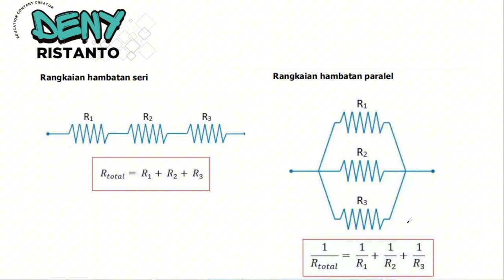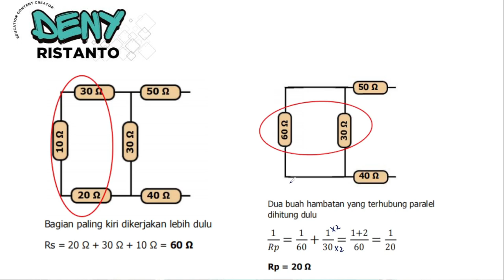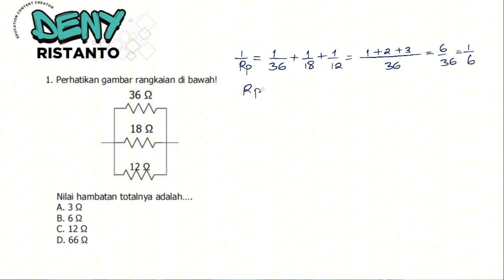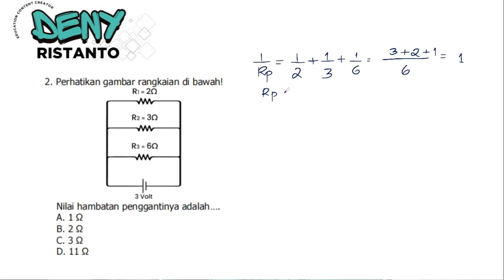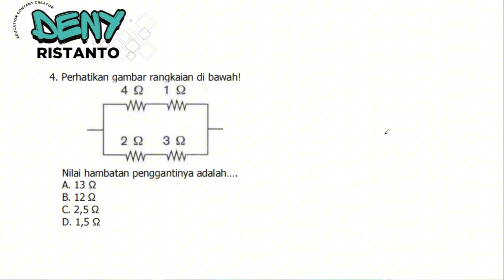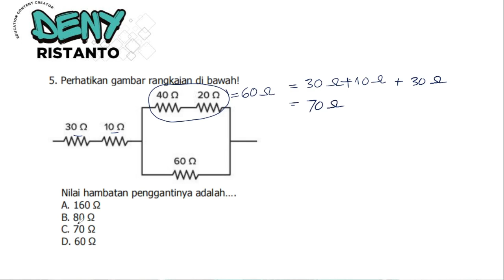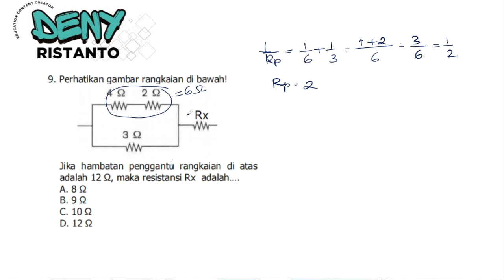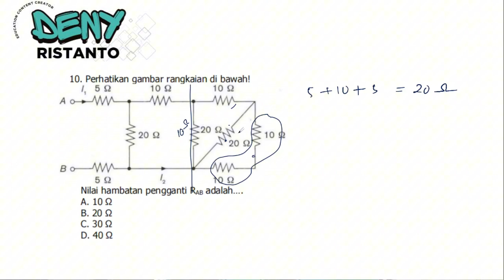Pembahasan Soal Ulangan Kelas 9 Rangkaian Hambatan Listrik Kombinasi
seri, paralel, kombinasi, trik cepat rangkaian paralel